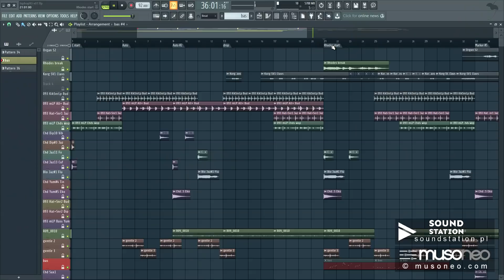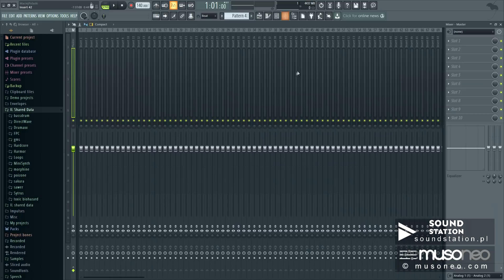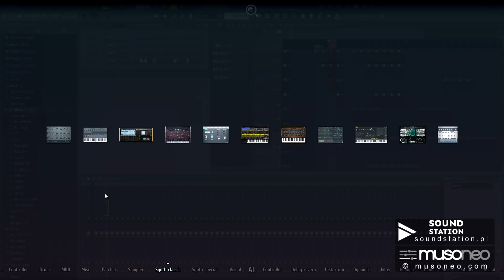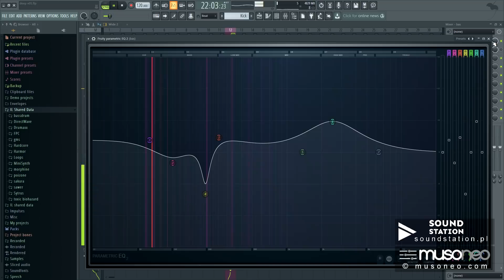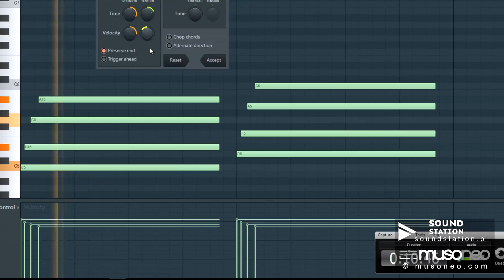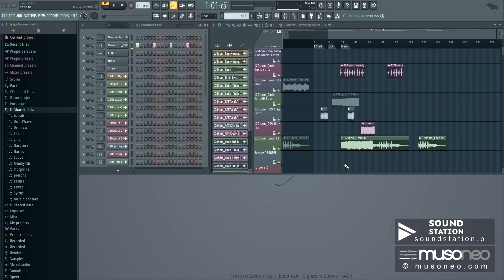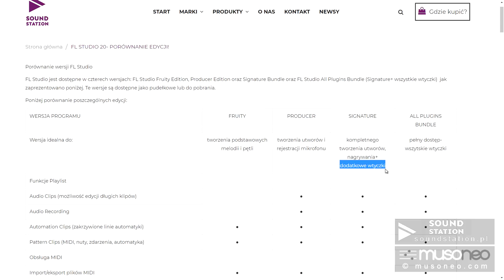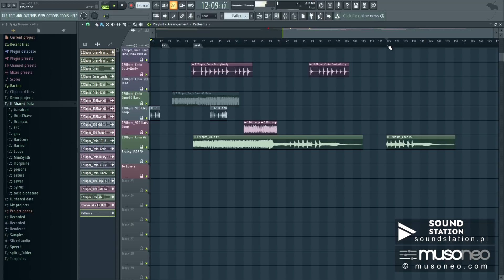FL STUDIO 20- KROK PO KROKU- Prezentacja programu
Przedstawiamy prezentację programu FL Studio 20 od Image Line.

FL Studio to kompletne środowisko produkcji muzycznej- wszystko czego potrzebujesz do komponowania, aranżowania, nagrywania, edytowania, miksowania i masteringu profesjonalnie brzmiącej muzyki w jednym pakiecie.